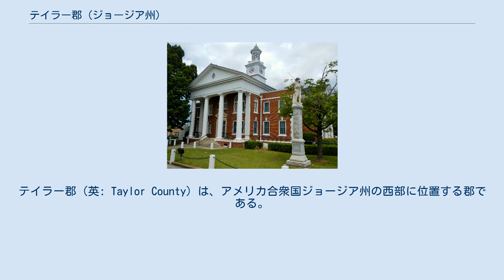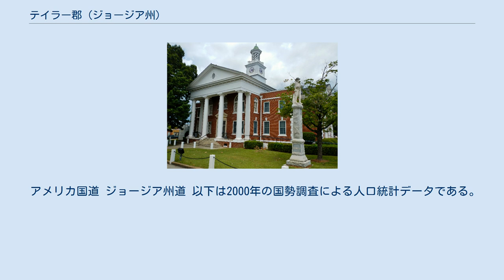テイラー郡 (ジョージア州)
テイラー郡（英: Taylor County）は、アメリカ合衆国ジョージア州の西部に位置する郡である。
2010年国勢調査での人口は8,906人であり、2000年の8,815人から1.0%増加した。
郡庁所在地はバトラー市（人口1,972人）であり、同郡で人口最大の都市でもある。
 テイラー郡は1852年1月15日にジョージア州議会の法によって、メイコン郡、マリオン郡、タルボット郡のそれぞれ一部を合わせて設立された。
 郡名は第12代アメリカ合衆国大統領ザカリー・テイラーに因んで名付けられた。
 郡庁舎を建てるための土地は、アンドリュー・マッカンツ、ジョン・T・グレイ、ジョン・スターディバント、ジョン・L・パーカー、コビントンから購入された（1852年3月8日の集会議事録より）。
 郡内の民兵地区にはピッツバーグ737、ホール743、レイノルズ741、バトラー757、シーダークリーク1071、ホワイトウォーター853が含まれていた。
 2000年代半ば、テイラー郡は人種分離したダンスパーティを開催したことでは南部最後の地域となり全国のニュースで取り上げられた。
テイラー郡高校で最初の人種統合されたダンスパーティが2002年に開催されたが、翌年は無かった。
この出来事は2006年の映画For One Nightの題材になった。
 テイラー郡は滝線地質層によって2つに分けられている。
上側半分はピードモント台地にあり、穏やかにうねった丘陵と粘土基盤の土壌である。
下側半分は大西洋岸平原の上流にあり、平坦で土壌は砂質である。
フリント川が郡境の北側全体を形成している。
 テイラー郡経済の大半は農業で推進されている。
モモ、イチゴ、ペカン、ピーナッツ、スイカ、綿花が主要産品である。
製材業も重要な産業である。
大型のプランテーション松農園があるために地域の大半は深い森に覆われている。
特にフリント川や支流の盆地では硬木の森が多い。
郡南西部は大きな砂丘で覆われ、安定した砂採取産業に育っている。
 動物ではオジロジカ、野生シチメンチョウ、ワタオウサギ、アライグマ、コヨーテ、ボブキャット、ココノオビアルマジロ、キタオポッサム、アカオノスリ、さらに連邦政府が絶滅危惧種に指定しているアナホリゴファーガメなどが多く生息している。
また北アメリカの毒蛇のうち6種がいる。
ヒガシダイヤガラガラヘビ、ティンバーガラガラヘビ、ピグミーガラガラヘビ、イースタンコーラルヘビ、ヌママムシ、カッパーヘッドである。
北アメリカの毒蛇を代表する種である。
 数の多い樹木としては、サザンレッドオーク、ポストオーク、ダイオウマツ、テーダマツ、モミジバフウ、アカモミジがある。
アトランティックホワイトシーダーの群生する森もある。
この群落はホワイトウォーター・クリークとリトルホワイトウォーター・クリーク沿いに多く見られ、この種を保存しようと高まりつつある運動の中心にある。